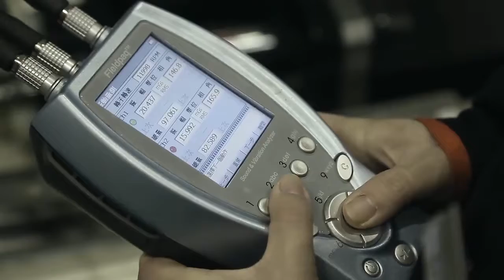Deed gantry machining center mineral casting bed good shock absorption, low thermal expansion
Deed gantry machining center - mineral casting bed - good shock absorption, low thermal expansion, low heat conduction and corrosion resistance